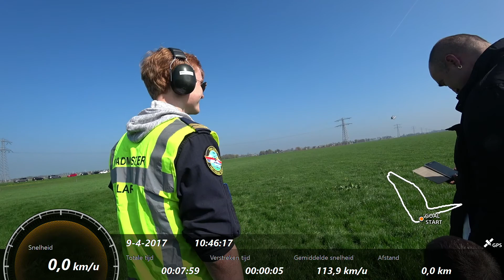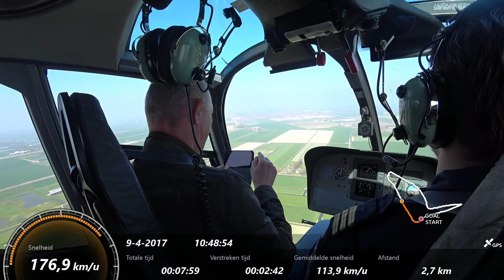helicopter flight (camera with wide angle)